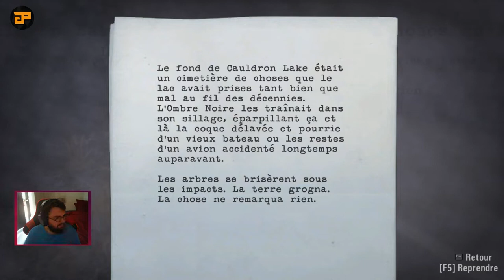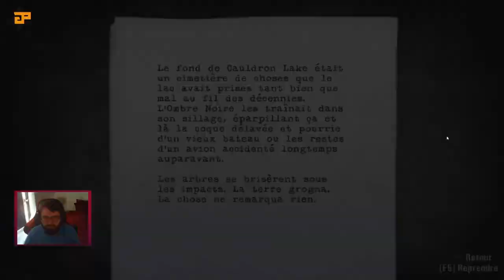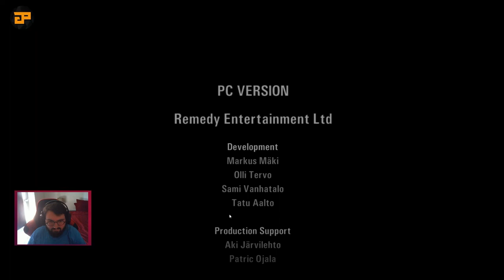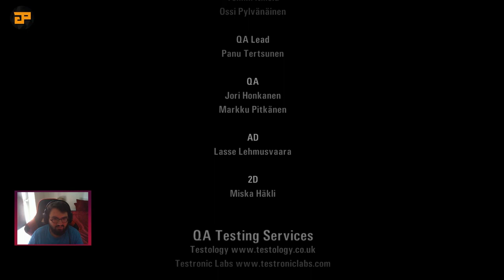Let's Play Alan Wake Remastered #09 - DEPARTURE (FIN)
Streameur du jour : Khigurum